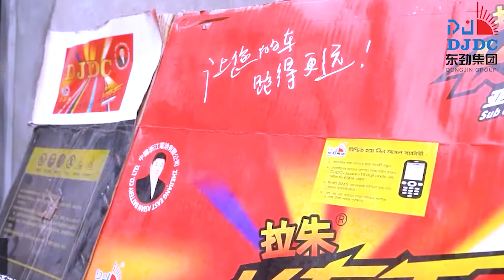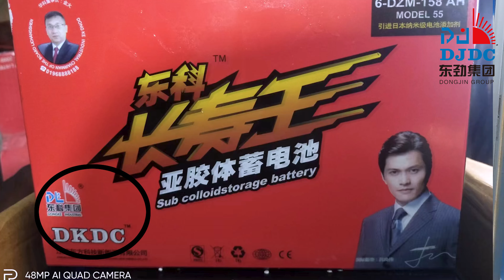Dongjin group Dedicated Dealer Talks about DJDC original Battery.আসল ডংজিন ব্যাটারির গুনমান অসাধারণ।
কামাল অটো !
আমাদের অনুমোদিত ডিলার ডিজেডিসির সাথে ব্যাবসা করে আজকে প্রতিষ্ঠিত ।
চলুন শুনে আসি তার মতামত আমাদের ডিজেডিসি ব্যাটারির সম্পকে ।
আসল ডিজেডিসির পণ্যের জন্য দেখে আসুন কামাল অটো
এল জি ই ডি অফিস সংলগ্ন,ব্রীজ মোড়,পাটগুদাম, ময়মনসিংহ।